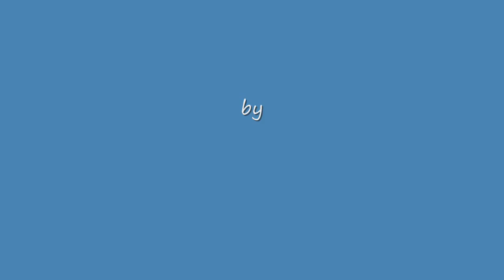Sennheiser Mx 365 Red In-ear Headphones: The Perfect Fit For Your Ears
Earphones combining the classical design and expressive colours, guaranteeing full of basses stereo sound.

Specification:

· Impedance: 32 Ohm
· Connector: 3.5 mm-Gold plated, angled plug
· Frequency response: 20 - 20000 Hz
· Sound pressure level (SPL): 110 dB (1kHz/1Vrms)
· Ear coupling: Intraaural
· Cable length: 1.2 m symmetric cable with 3.5 mm angled plug
· Transducer principle: Dynamic